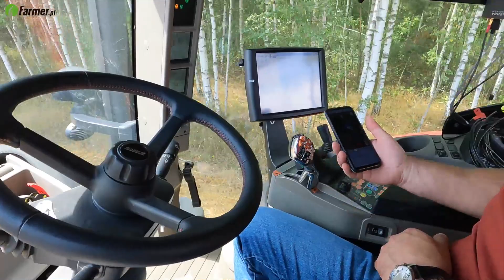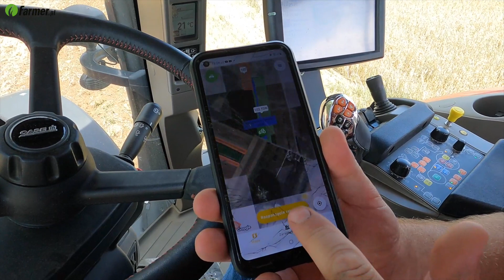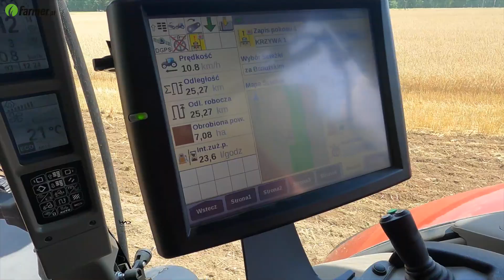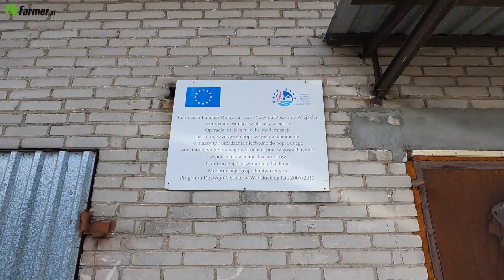Innowacyjny Farmer 2023: Stawia na uprawę uproszczoną | Farmer.pl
Ponownie szukamy Innowacyjnych Farmerów, czyli rolników, którzy nie boją się wdrażać nowości i udogodnień, a następnie czerpią z tego wymierne korzyści.

Pierwszy etap konkursu już za nami. Teraz ruszyliśmy w teren i odwiedzamy rolników, którzy biorą udział w konkursie. Do października postaramy się przedstawić gospodarstwa, które przeszły do drugiego etapu konkursu, ich profile działalności oraz zastosowane nowości i innowacje. Finał odbędzie się podczas jesiennej konferencji Narodowe Wyzwania w Rolnictwie.

Jednym ze sposób, który wpływa na podniesienie zasobności gleby w próchnicę, jest nie tylko regulacja odczynu gleby, przyorywanie słomy czy uprawa międzyplonów, ale też i przestawienie się na tzw. bezorkę. W systemie uproszczonym Dawid Obojski widzi same plusy i innowacyjność w swoim gospodarstwie.